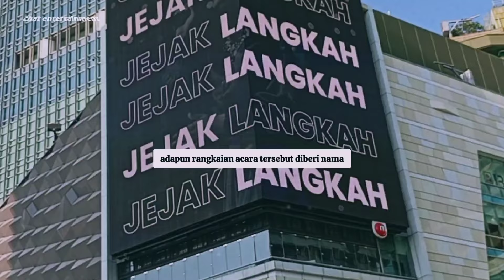Lesti diDemo Fansnya Jelang Konser Terbarunya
lesti Kejora